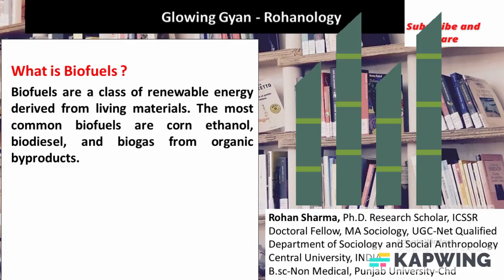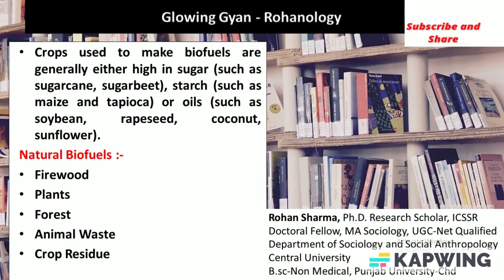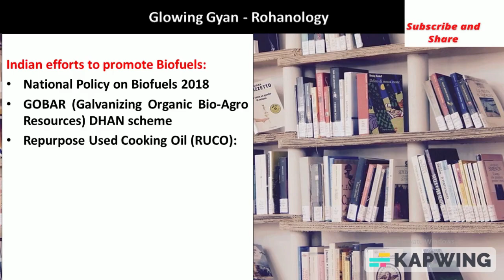What are Biofuels? Ist Generation | 2nd Generation | 3rd Generation | Importance | India Policy